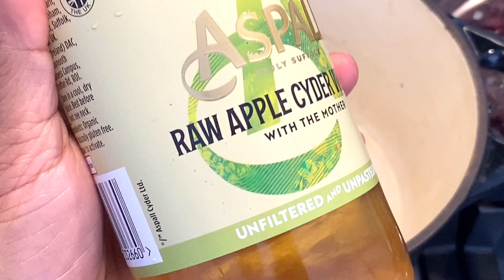Beetroot mezhukkuperatti vs pickle